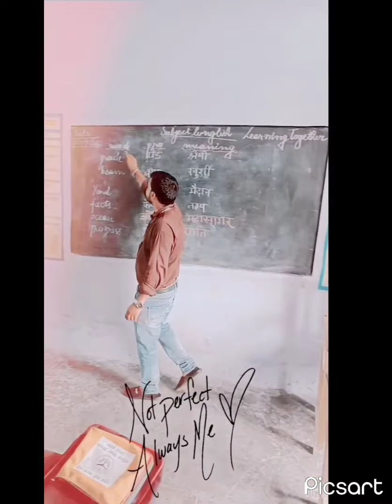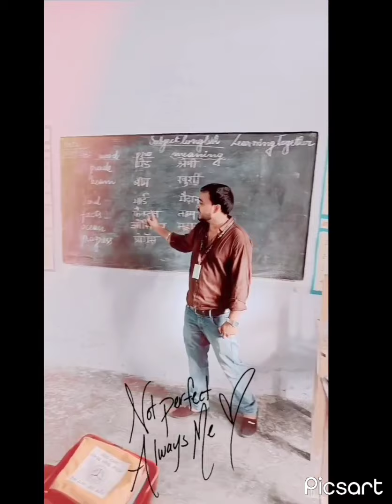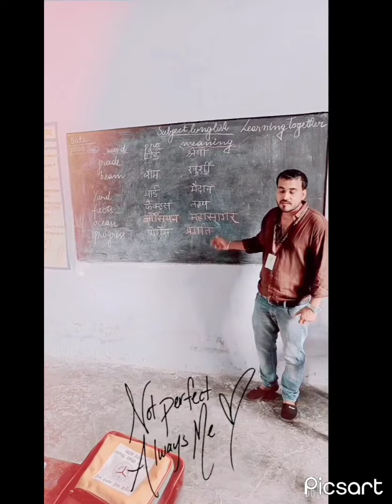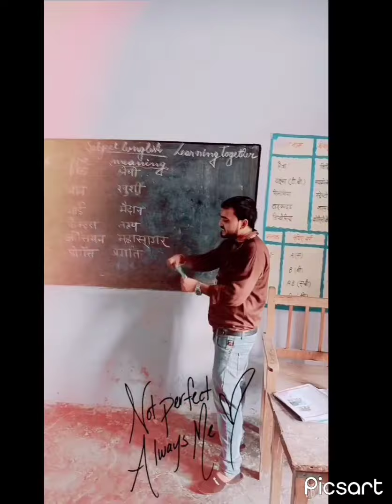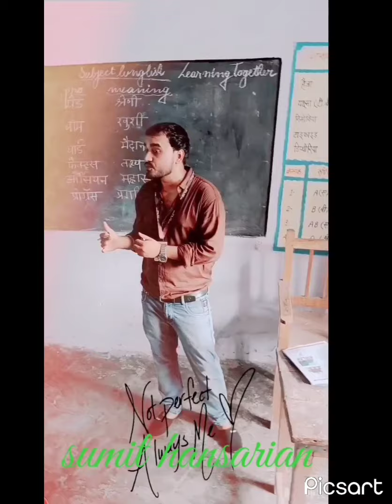methods of learning meanings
by sumit hansarian